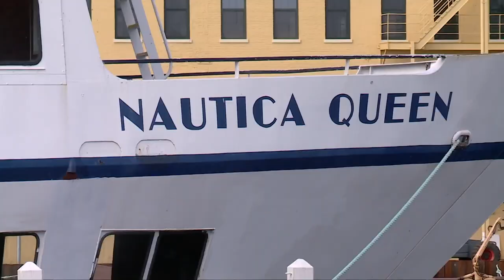Lady Caroline set to replace Nautica Queen as Cleveland's dining cruise ship this summer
The Nautica Queen is about to be replaced with something new in the waterways of Cleveland.

Jacobs Entertainment, Inc. has announced that Lady Caroline, a 120-foot-long, 15,000-square-foot luxury ship, will be arriving in Cleveland to dock at the Flats West Bank on May 8. It will then begin its inaugural season in Cleveland sometime in early June, replacing the aging Nautica Queen.

The new vessel is named for the daughter of Jacobs Entertainment Inc. CEO Jeff Jacobs. “Lady Caroline celebrates the next generation contributing to the vibrancy of the region. Our family hopes it inspires many to see our hometown’s promise and appeal,” he said in a statement.

Lady Caroline will offer a variety of regular lunch, brunch, dinner holiday and special event cruises to enjoy with fellow passengers. It will also be available privately chartered corporate, group or wedding voyages.

The ship has four decks, three of which are fully enclosed and climate-controlled. Its open-air sky deck features a covered bar with panoramic views of Lake Erie and the Cuyahoga River. "This stylish ride absolutely will be one of the best ways to experience Cleveland,” added Lady Caroline Director of Operations Ellen Kelley. “With exceptional views, multiple bars, DJ entertainment and a buffet freshly prepared onboard, every voyage will be a celebration.”